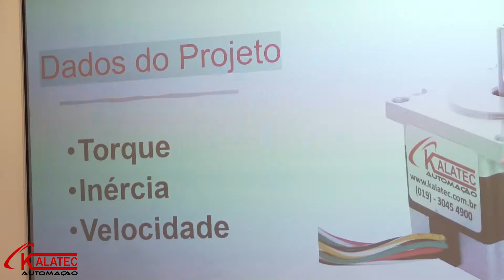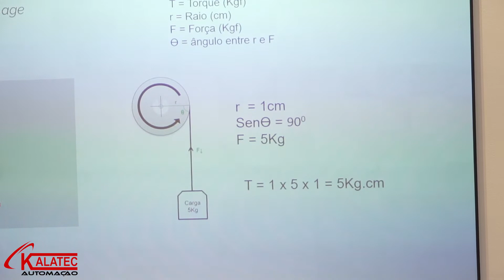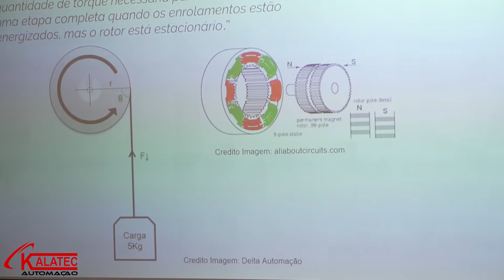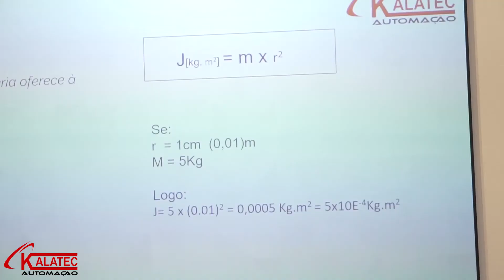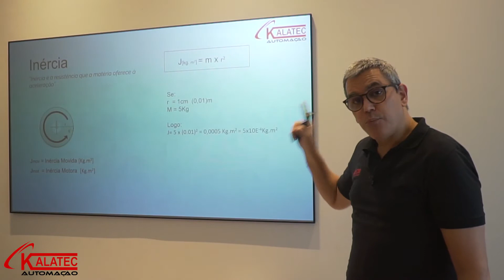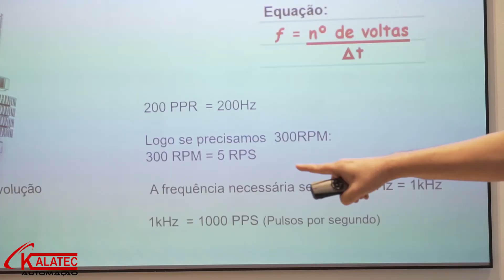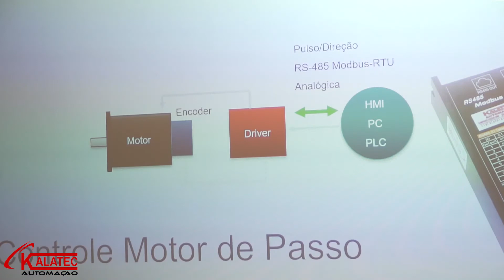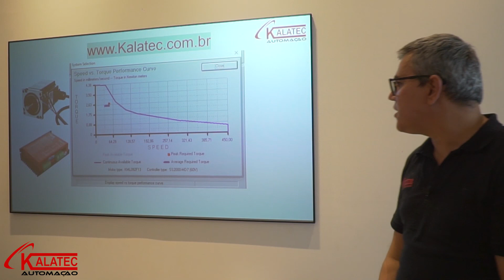Como especificar um Motor de Passo?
Nesse vídeo vamos mostrar: Como dimensionar um Motor de Passo? E quais os dados que eu preciso para fazer a escolha certa!

Veja também "O que é Holding Torque". Como calcular a inércia de um sistema mecânico e Qual é a velocidade em frequência!

Para a escolha certa! Fale com os nossos especialistas e saiba mais sobre motores de Passo!

Os motores de passo podem ser adotados para facilitar etapas dos sistema produtivos das indústrias que necessitem de movimentos discretos para serem executados, uma vez que esses mecanismos apresentam rotações específicas para conseguir realizar esse tipo de trabalho.

Deve ser levado em consideração que o motor de passo pode ser utilizado por longos anos sem nenhuma manutenção, visto que apresenta uma resistência e durabilidade.

Adquira  Motors de Passo com a Empresa mais especialista do Brasil.

✅ Líder Absoluto em Vendas de Motores de Passo (+200 mil motores vendidos)

✅ Prêmio TOP ONE (NEI 20/21) eleita pela indústria brasileira como referência em fornecimento de Motores de passo.

✅ Qualidade Total | Motores  100% testados|

✅ Projetos aprovados no IPT e ANVISA.

✅ O Maior Estoque e variedade de motores de passo do Brasil.

✅ Suporte Técnico Treinado: Da aplicação a Pós Venda.

✅ Ações Sociais: Motores de passo Kalatec doados ajudam no combate a COVID19